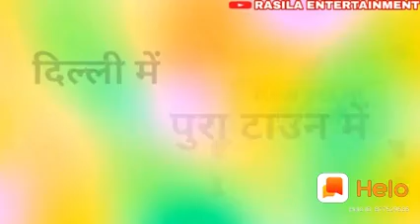Nuthana peene lage raat bhar akhiyan jaage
Koi se Chala ko bekarar full Surat town mein